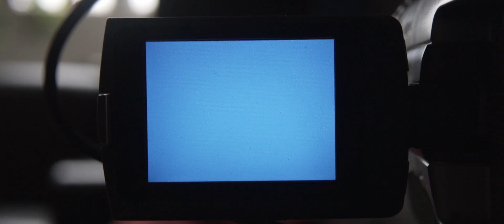Mishala - ANTI (OFFICIAL VIDEO)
Music video by Mishala Orth performing Anti.